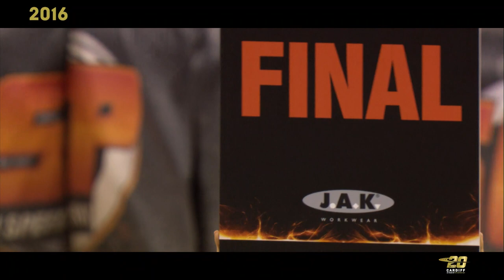ARCHIVE: The 2016 British GP | FIM Speedway Grand Prix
Antonio Lindback held off a hard-charging Tai Woffinden to win the 2016 British GP at the Principality Stadium!